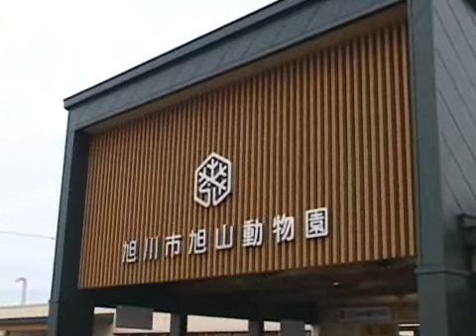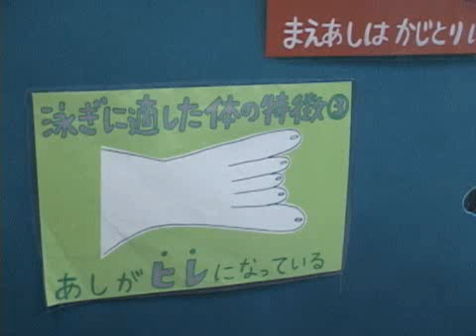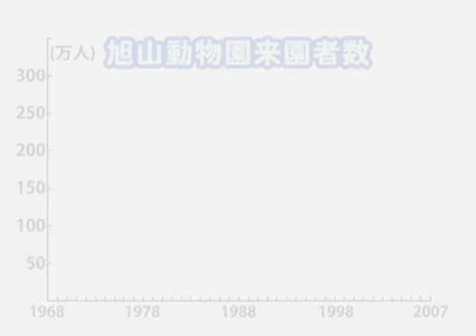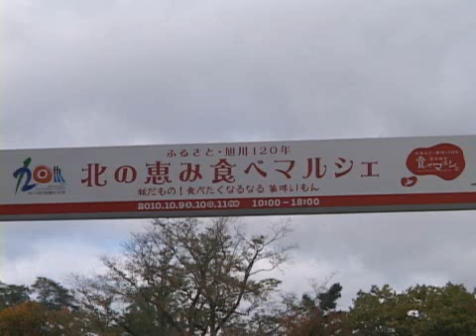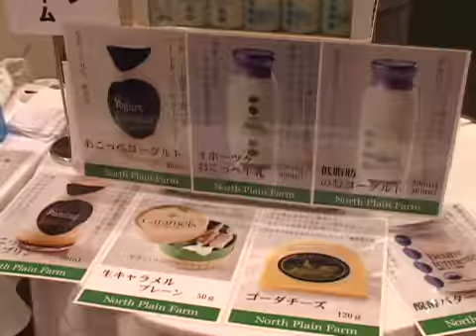北海道旭川市「魅力を引き出すまちづくり」